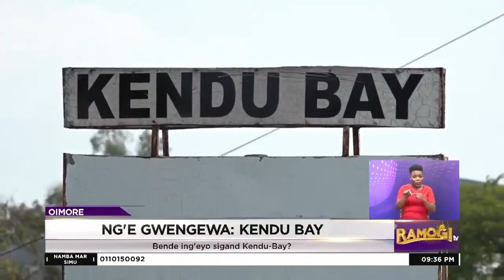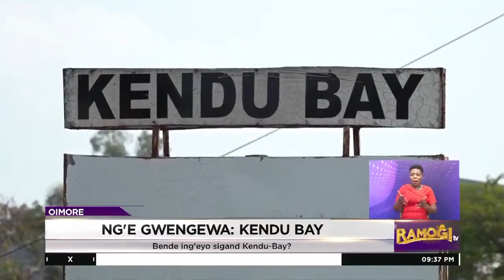Ng'e Gwengewa | Sigand gwenge mag Kendu Bay | 06/8/2024